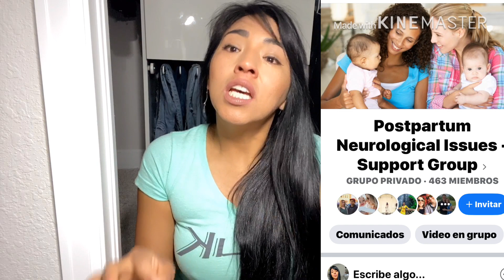SÍNTOMAS EXTRAÑOS DESPUÉS DE POSTPARTUM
Buenos días amigos hoy les traigo mi experiencia de terror después atender mi niña tenía síntomas muy extraños tuve muchas pruebas en todo mi cuerpo y todo salió negativo los síntomas no pasaba y pensar que eran los implantes mamarios pero continuar en esta lucha de saber que me pasaba hasta que encontré porque todo gracias por estar aquí ver este video
Un día conmigo

Outfits

Receta fácil

Decoración

Mi experiencia con mis implantes

Mi experiencia de Lipotransferencia

Cuidado personal

Cómo cuido mis resultados

Mi Instagram
Cisne4736